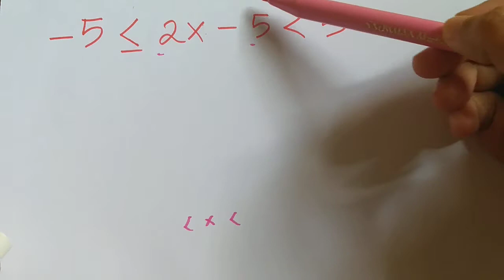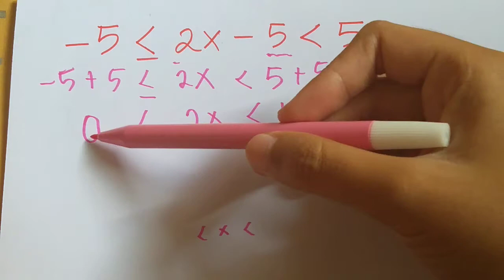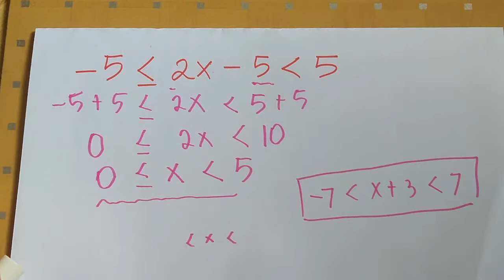Himpunan Penyelesaian Pertidaksamaan SMP MATEMATIKA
utbk 2019